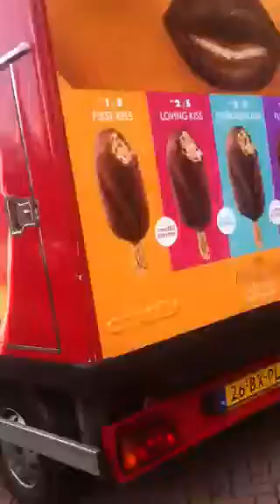Amsterdam bike ride daytime pt1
Me jim jams and dad very very high in the dam